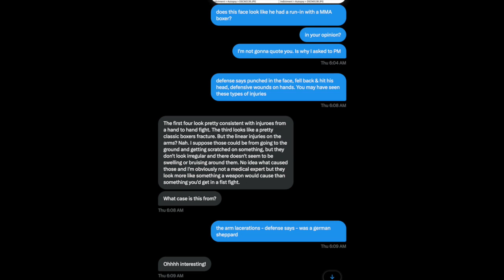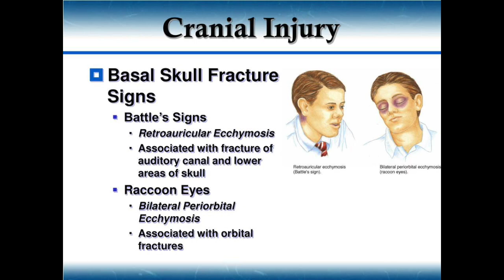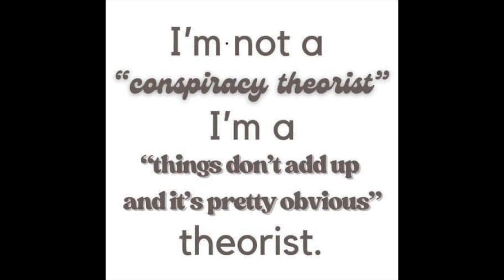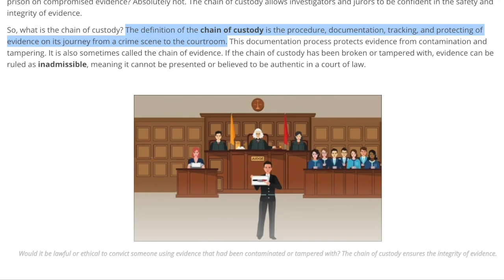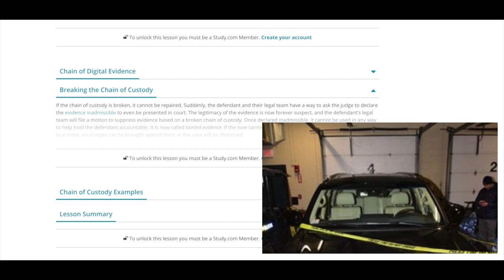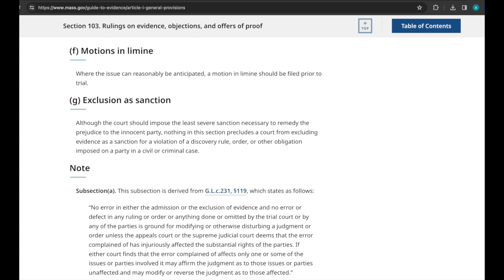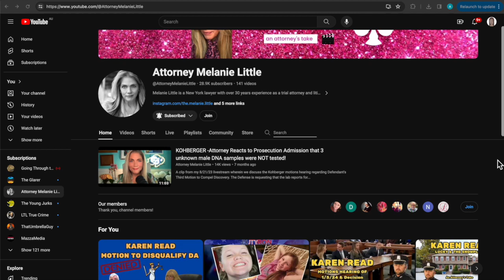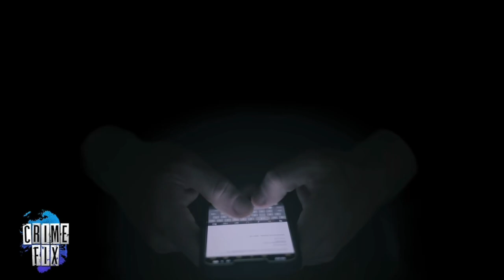Battle of the Experts | Officer John O’Keefe | Karen Read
What is a ‘battle of the experts’ going to look like in this case? How might the defence tackle this case. Regardless of Boomer Bev’s wierd-ass rulings, I think the CW has some serious hurdles to overcome a) if this goes to trial and/or b) in the unlikely event: a conviction is returned.